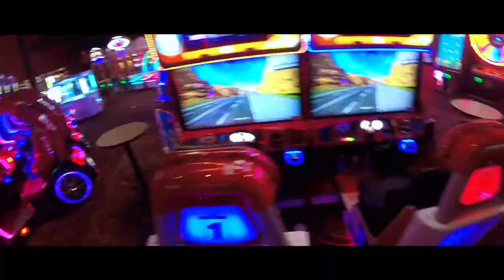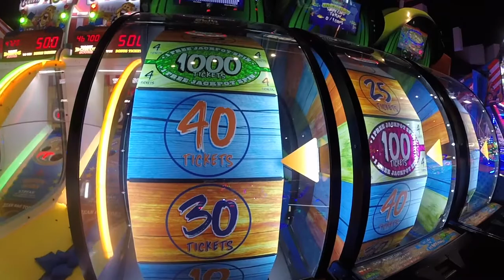Left My Window Open in a Carwash!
I need to pay more attention next time...

Snap: JustinTimeOREO